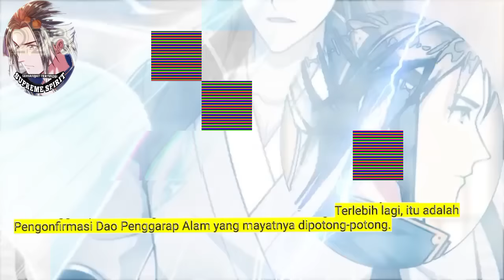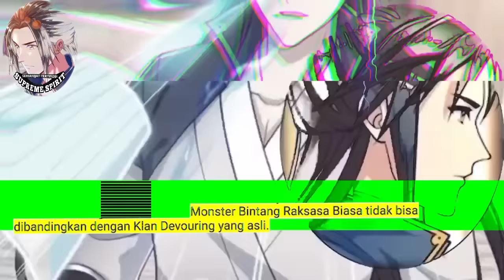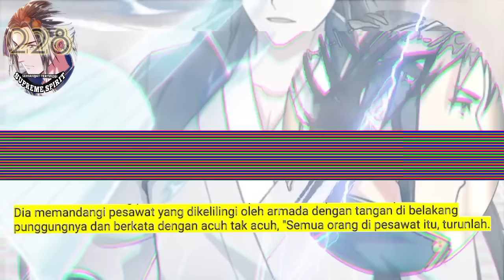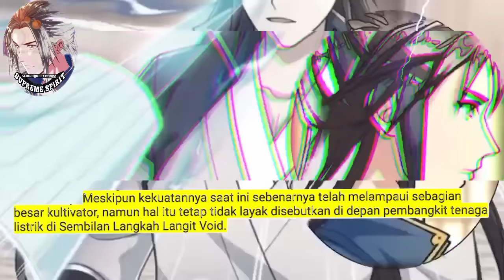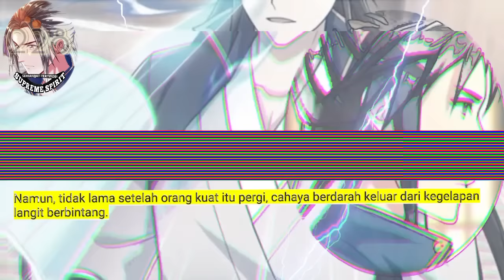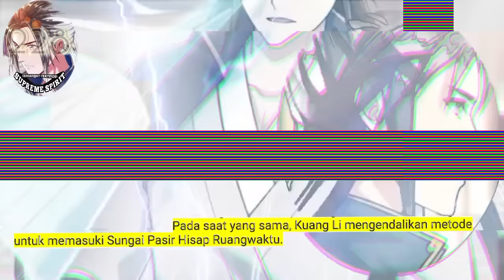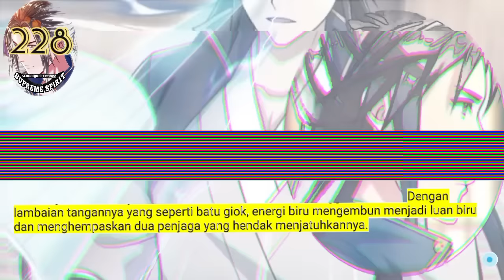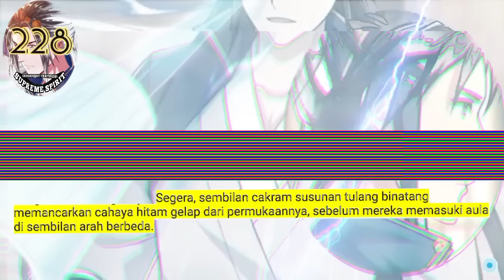Peleburan Semangat Tertinggi season 228